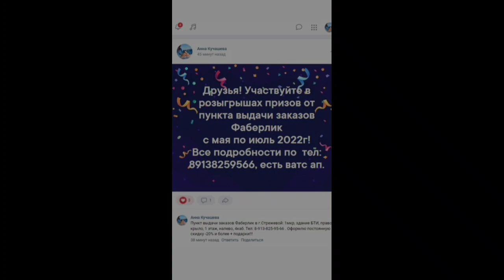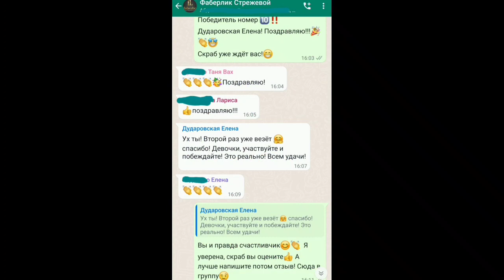Рубрика Делай как Я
розыгрыш на ПВ